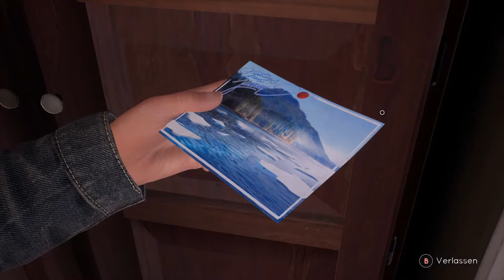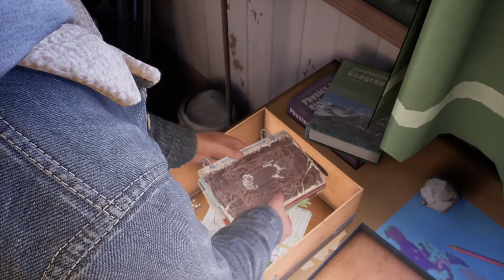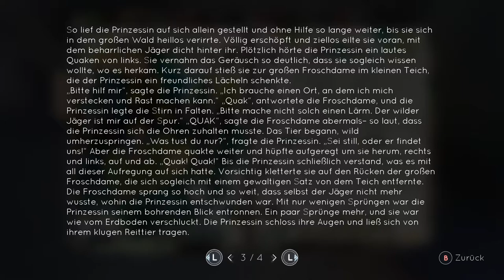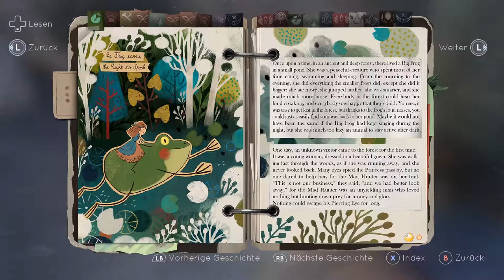Tell me why #3 traurige Vergangenheit